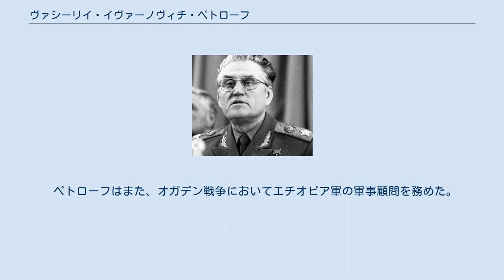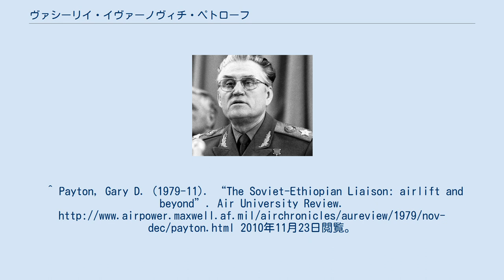ヴァシーリイ・イヴァーノヴィチ・ペトローフ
ヴァシーリイ・イヴァーノヴィチ・ペトローフ（ロシア語: Васи́лий Ива́нович Петро́в, 1917年1月15日 - 2014年2月1日）は、ソビエト連邦の軍人。
最終階級はソ連邦元帥。
 スターヴロポリ地方のチェルノレススコエ村出身。
1935年に高校を卒業、1937年まで2年間師範学校で学んだ。
ペトローフは1939年に軍に入隊し、1941年に士官課程を終えた。
 第二次世界大戦中、ペトローフはオデッサ防衛・セヴァストーポリ防衛・カフカース防衛で戦った。
その後、彼はウクライナ解放・ルーマニア侵攻・ハンガリーにおけるブダペスト攻勢にも参加した。
 戦後、ペトローフはフルンゼ軍事大学を卒業し、1961年には少将、1965年に中将、1970年に大将、1972年に上級大将に昇進した。
1982年、彼は「ソ連邦英雄」称号を授与された。
 1983年、ペトローフはソ連邦元帥に任命された。
彼は、1972年から1976年まで極東軍管区の司令官、1980年から1985年までソ連地上軍総司令官を務めた。
1992年から、彼はロシア連邦国防省の軍事顧問となった。
 ペトローフはまた、オガデン戦争においてエチオピア軍の軍事顧問を務めた。
 2014年2月1日、モスクワで死去。
^ Payton, Gary D. (1979-11). “The Soviet-Ethiopian Liaison: airlift and beyond”. Air University Review. 2010年11月23日閲覧。